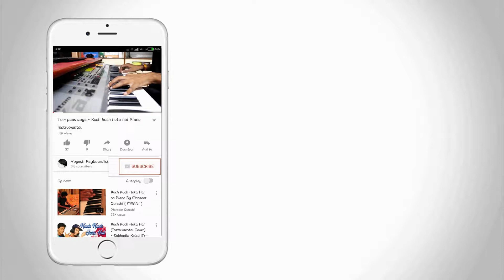Is Dard-e-Dil Ki Sifarish Ab Karde Koi Yahan - Keyboard Cover ( Yaariyaan )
I am going to play a song from "Yaariyan" movie.

# Song : Baarish
Singer : Mohammed Irfan
Additional Vocals : Gajendra Verma
Lyrics : Mithoon
Music on : T-Series

# Gadgets I used for Recording

My Mobile Redmi Note 4
My Camera Cannon 1300d
My Mic for Android
My Camera Tripod
My Focusrite Scarlett Solo Sound Card

# Best Budget Casio Under 10 Thousand

Casio CTK-1550 61 Keys Standard Keyboard
Casio CTK-2550 61-Keys Portable Keyboard
Yamaha PSRF51 61-Keys Portable Keyboard
Casio CTK-3500 61-Keys Portable Keyboard (Black)
Yamaha PSR-E263 61-Key Portable Keyboard with adaptor
Casio CTK-860INK2 61-Key Indian Keyboard, Black
Casio MA-150 Electronic Keyboard Adapter Free
Casio SA-47A Electronic Keyboard, Black
Casio SA-46 32 Mini Keys Musical Keyboard (Black/Green)

# Best Budget Cheapest Melodica

Hohner C94324 Student Melodica, Red
Generic IRIN 32 Key Melodica with Case Musical Instrument Blue
Swan 37 Key Melodica with Case
D'Luca M37-EVA-RD Red 37 Key Jungle Melodica with EVA Carrying Case